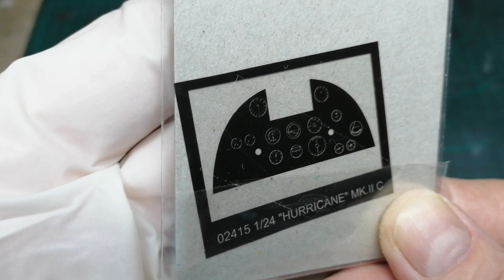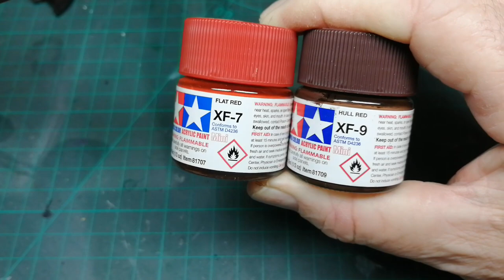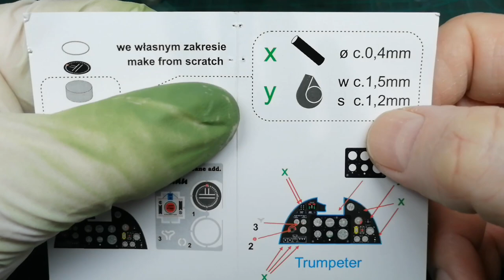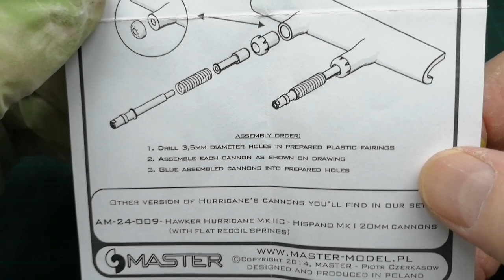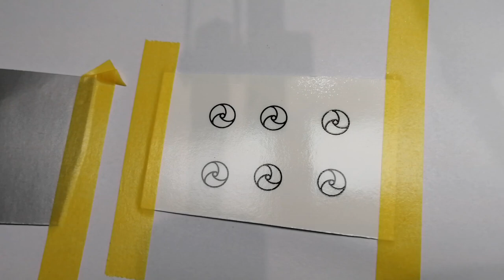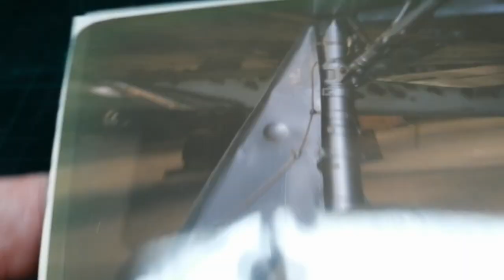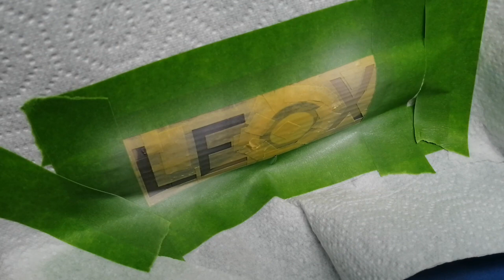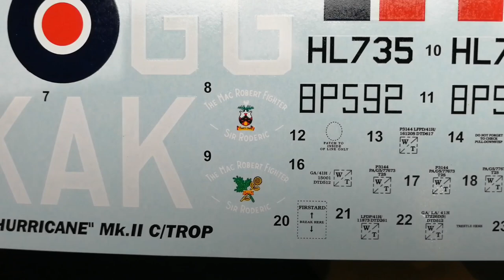Trumpeter's 1/24 Hurricane Mk.II C/Trop (Full Build)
Excuse the early Hurricane thumbnail image. It's been lying around for decades and I've finally found a use for it!